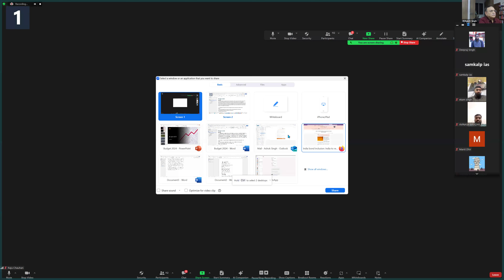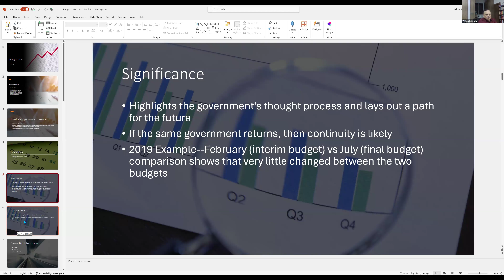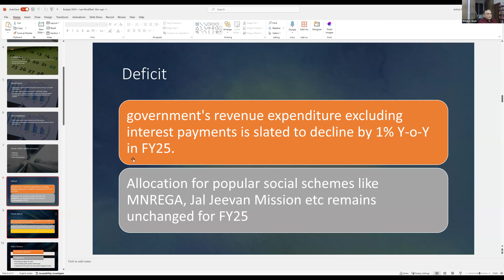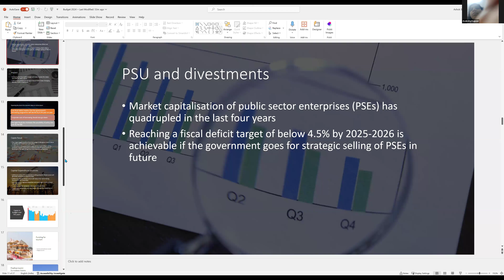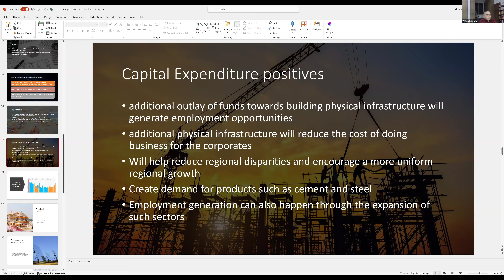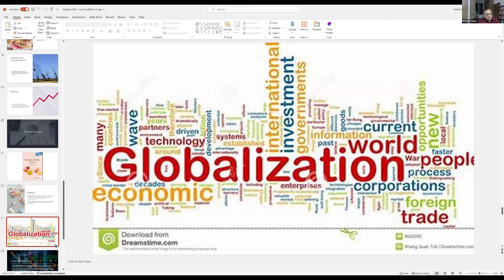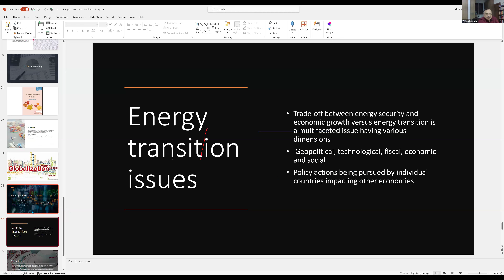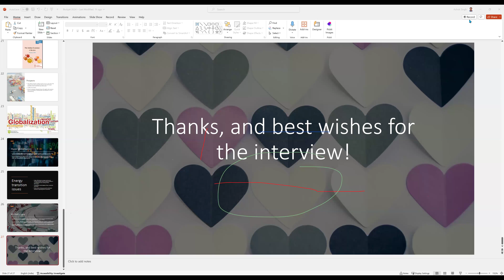Economic Survey & Budget 2024